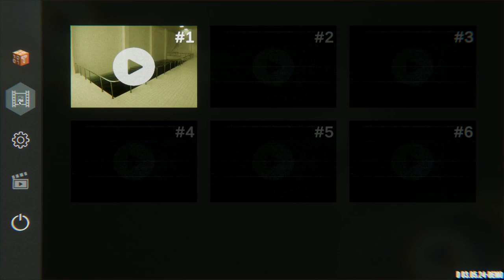Pools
vi esse grande jogo que entrega o que promete no gameplayrj canal do davy jones e resolvi gravar antes de assistir o video dele hihi , assista entao esse gameplay incrivel